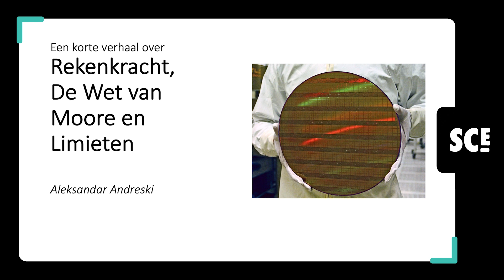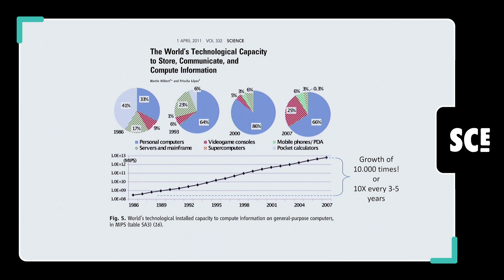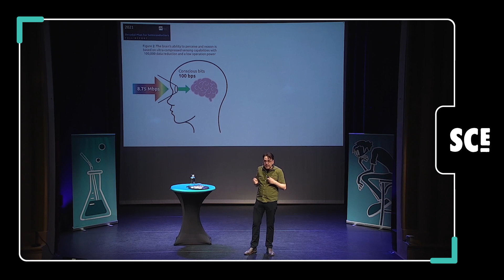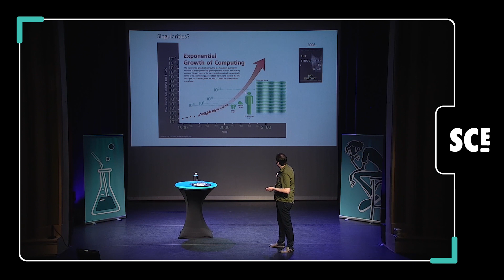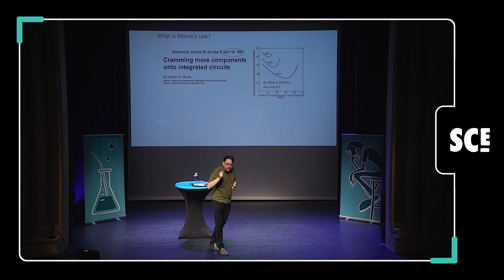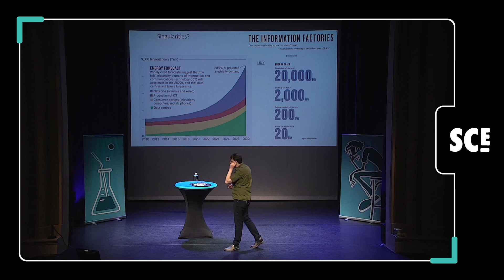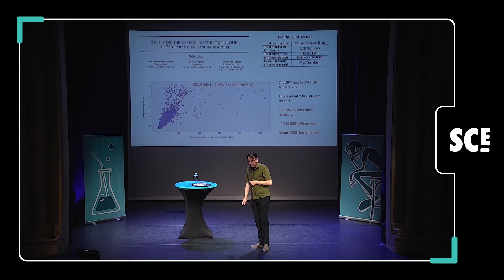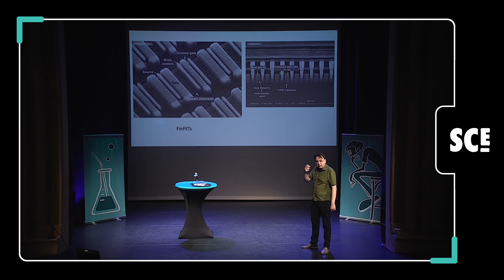Science Café Enschede | Aleksandar Andreski - De limieten van rekenkracht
Lezing van Aleksandar Andreski tijdens Science Café Enschede 'Breinachtige computers' op 20 april 2023.

Science Café Enschede is een initiatief van Universiteit Twente en Hogeschool Saxion, georganiseerd door een team van mensen met uiteenlopende werkachtergronden in en buiten de regio. Op dit kanaal zijn lezingen die onderdeel uitmaken van deze publieke evenementen te vinden. Science Café Enschede is echter meer dan lezingen! Tijdens de pauze krijgen bezoekers de gelegenheid om aan de bar vragen voor de sprekers op bierviltjes te schrijven. De vragen worden na de pauze op het scherm getoond en leiden doorgaans tot een levendige discussie tussen sprekers, moderator en publiek.

Geniet van de lezing en hopelijk tot ziens bij Science Café Enschede!